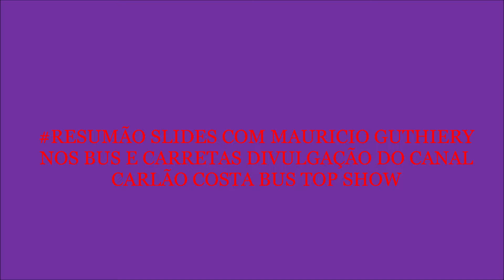RESUMÃO SLIDES COM MAURICIO GUTHIERY NOS BUS E CARRETAS DIVULGAÇÃO DO CANAL CARLÃO